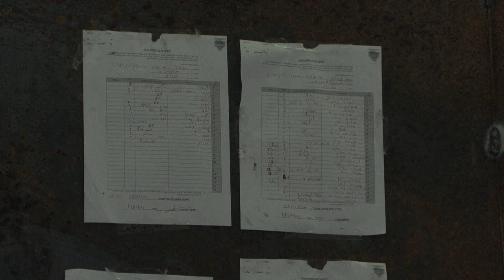Fuerzas israelíes allanan oficina de Al Jazeera en Cisjordania y ordenan cierre por 45 días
La cadena de televisión catarí Al Jazeera anunció que fuerzas israelíes allanaron el domingo sus oficinas en Ramala, en Cisjordania ocupada, y emitieron una orden de cierre por 45 días.